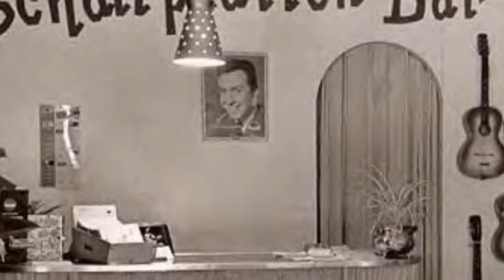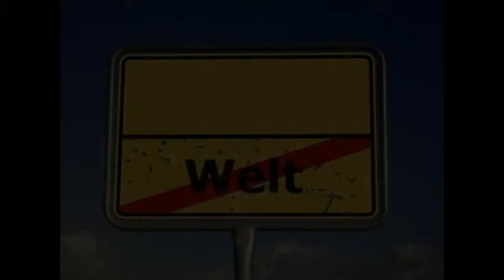Ich hab ein Rettungsboot im Schrank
Mehr als 30 Jahre altes Spaß-DEMO. (Gesungen im besten Hamburger Barmbek Bush Slang + Schnell mit Bildern versehen)
Habe damals immer einfache Demos zu einem Musik Produzenten geschickt, der damit beurteilte, ob die Melodie was taugt. Dieses hier nur als Spaß. Er fand das aber gar nicht lustig, weil irgendwie war da gerade Tschernobylund er floh mit seiner Familie aus Deutschland und ich kam mit diesem Joke mit Refrain vom Weltuntergang. Oha, he was not amused. So landete es in der Mottenkiste. Habe ich jetzt zufällig gefunden und ziemlich gelacht.

Ich habe das einige Male dann sogar live  gebracht, so nach „Brothers in Arms“ von Dire Straits um die Leute wieder auf den Boden zu holen. Merkwürdigerweise grinsen alle Zuhörer immer über alle Backen, schon wenn das Vorspiel läuft und als Zugabe wollen die nicht „Sultans of Swing“ sondern den „Weltuntergang“ hören. Very strange.

Anyway...Wer  Heinrich Pumpernickel noch kennt, (von dem ich offensichtlich) ein Fan war, oder die Zuckerpuppe aus der Bauchtanztruppe und damals in den 60ern sein „musikalisches „Erweckungserlebnis“ mit den BEATLES hatte, der wird bei dem Song sagen: „It rings a distant bell.“

Anyway,here it comes, Ready or not.